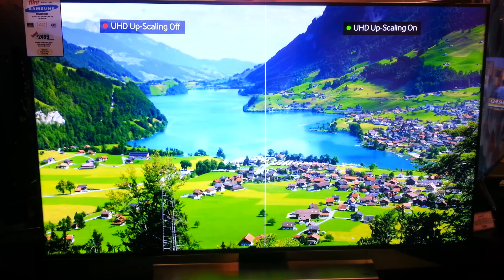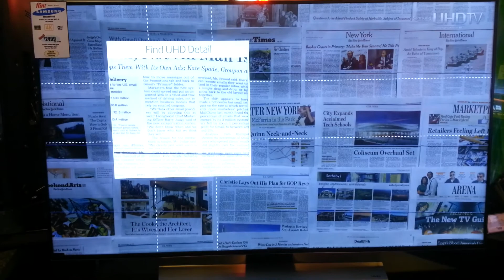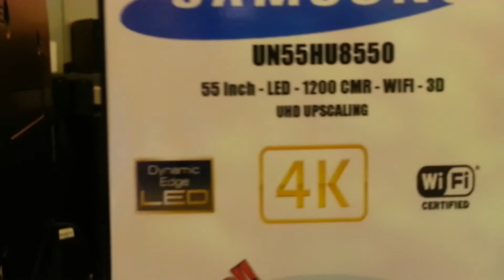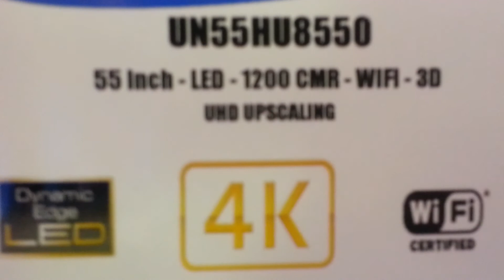SAMSUNG 4K TV at FLINT Audio Video in Middletown